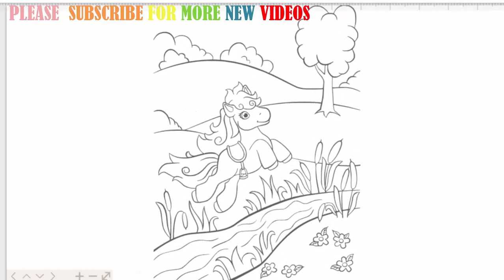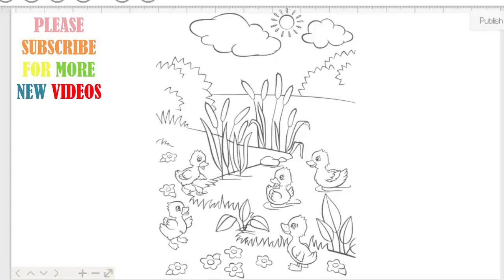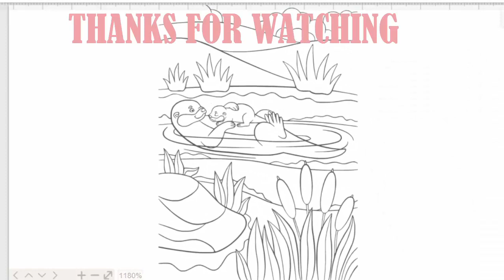HOW TO DRAW FAMILY ANIMALS-FROG-FISH ANIMALS-FLY ANIMALS|DRAWING AND ART PIC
THIS VIDEO SHOWS ALL OF YOU AND YOUR FRIENDS  HOW EASY TO DRAW AND ART PICTURE .

BEFORE DRAWING AND PAINTING ARE NOT VERY EASY  FOR YOU AND YOUR KIDS BUT START FROM NOW IT IS NOT VERY DIFFICULT ANYMORE.